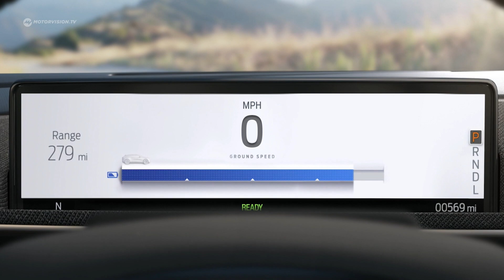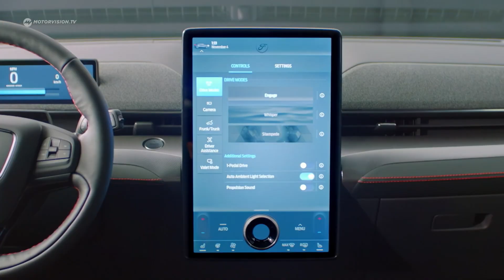Ford Mustang Mach E | Ernstzunehmende Konkurrenz für Tesla? | Motorvision Deutschland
Es gibt nur wenige Modelle, die so glorifiziert werden wie der alte Ford Mustang. Nun will die Marke seine Kunden ausgerechnet unter mit dem Namen dieser Automobilikone das Elektrozeitalter einläuten.
Aber keine Sorge, er hat immer noch jede Menge Power. Mit Motoren, die bis zu 351 PS auf die Straße bringen.